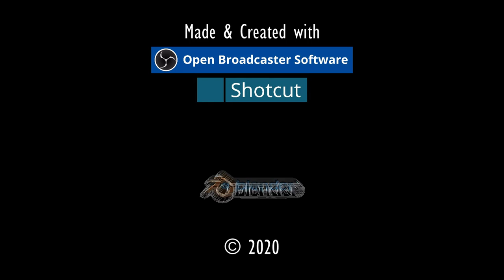SCHWARZMAGIER.⚓ODYSSEE-Im Auftrag des Königs, V2.6 (L'Hiver) #146★Let's Play [Gothic 2 Mod][GER]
Entwickler/Publisher:
Piranha Bytes/Jowood